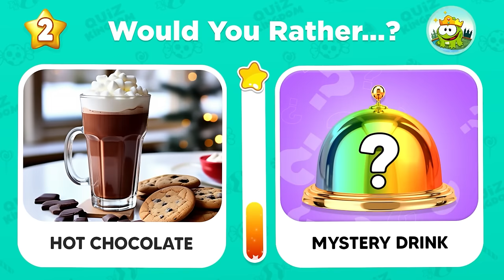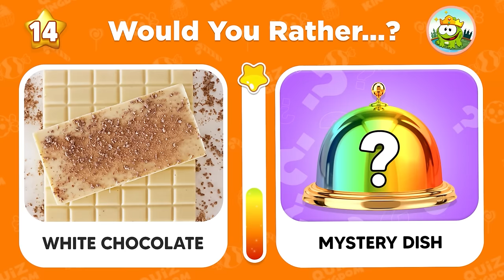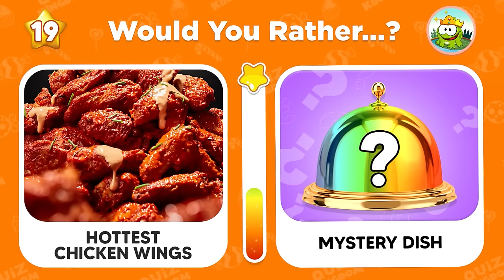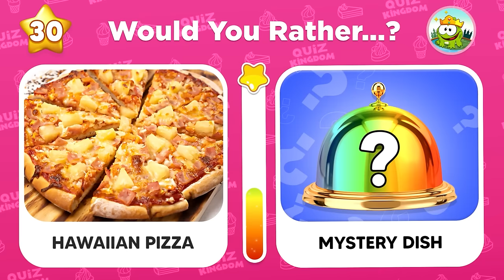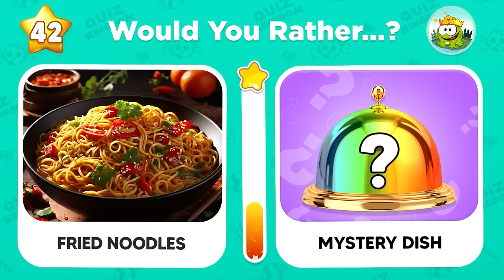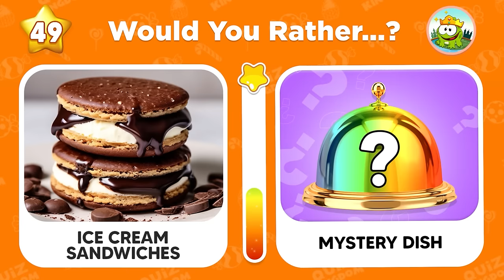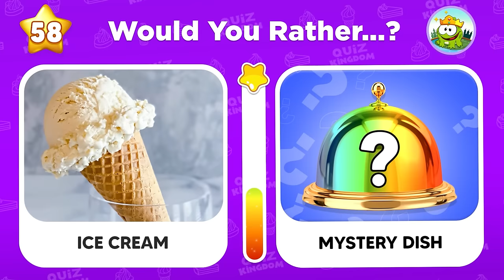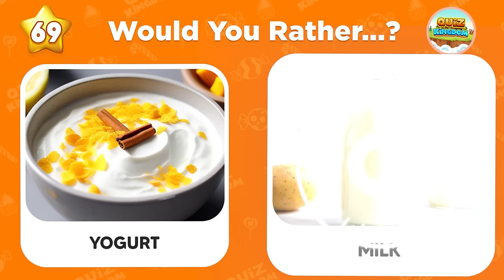Would You Rather...? 🍽 MYSTERY Dish Edition | Quiz Kingdom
This is Would You Rather 🍽 Mystery Dish Edition. The hardest choices you'll ever make! Froggy will challenge you with 70 would you rather questions with the most popular dishes and the mystery dishes. This Would You Rather 🍽 Mystery Dish Edition will be very exciting and delicious!